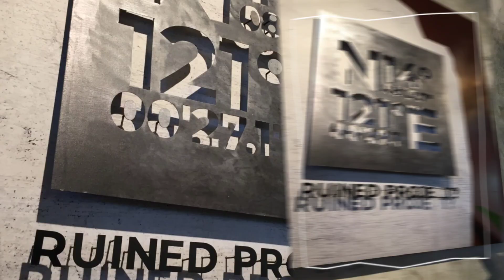RUINED PROJECT? | COFFEE PROJECT |CROSSWINDS TAGAYTAY | Travel Photos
Welcome to Ruined Project?
This Aesthetic Cafe is perfect tambayan! A great place for millennials, plantitas, and plantitos of Manila and coffee lovers.

My travel photos of 2021.
📍Crosswinds Dr, Tagaytay, Cavite Philippines

A Hidden Coffee Cafe in TAGAYTAY!